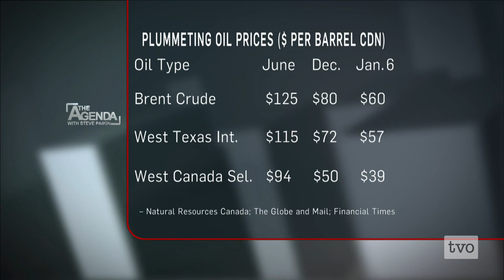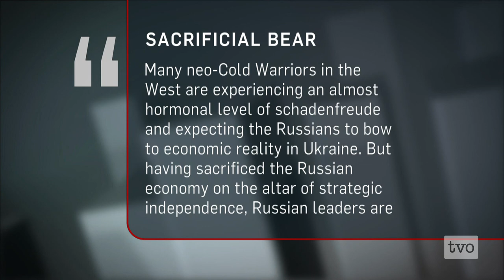Russia's Economic Slide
The Russian ruble has collapsed amid plummeting oil prices and imposed sanctions. How will the Russian economy fare in 2015, and how does this affect the rest of the world?